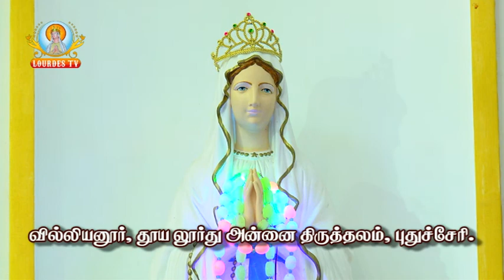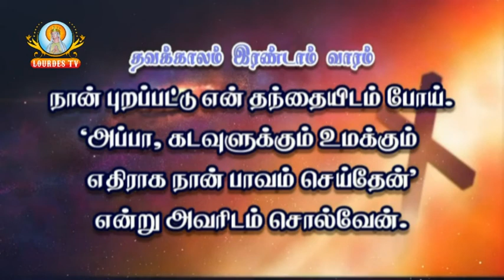Our Lady of Lourdes Shrine_Villianur 14 03 2020 Part 01